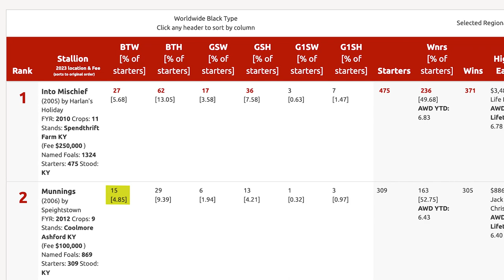"The Best Is Yet To Come" for Ashford Sire Munnings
Ashford Stud's Munnings has risen to the top of the stallion ranks in recent years, and 2023 could be his best season yet. He already has three stakes winners this year, including two trained by Laurel Park-based Brittany Russell. Here Russell introduces us to those promising trainees and Ashford Stud's Robyn Murray tells us more about Munnings and his rise to success.